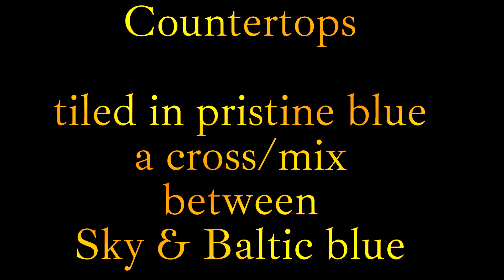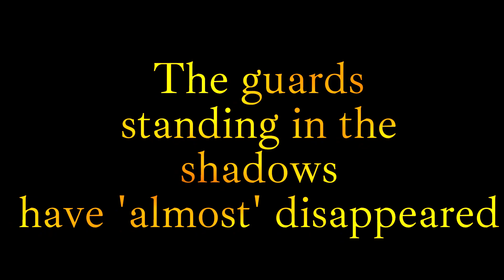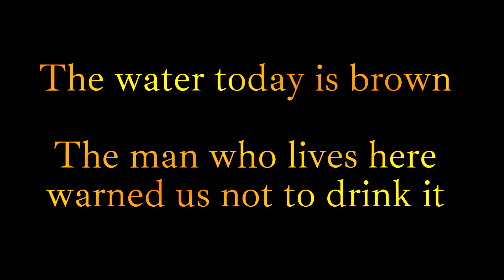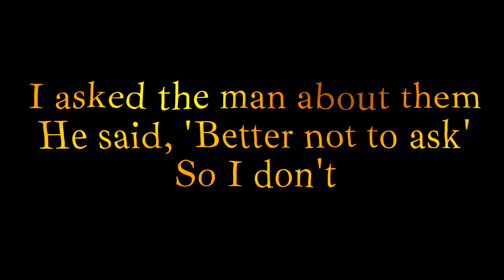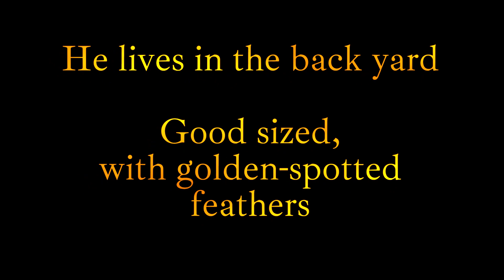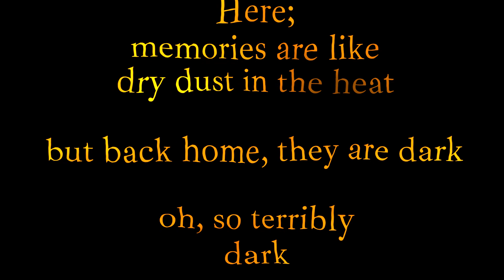The Compound video poetry by Mary Margaret Park 2 2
The Compound offers a glimpse of paradise in Central America for some travelers and a lesson in humility for others. This poetry video illustrates the Compounds unique surroundings as told through the eyes of a young girl who has taken refuge there from the darkness that looms in her home country.